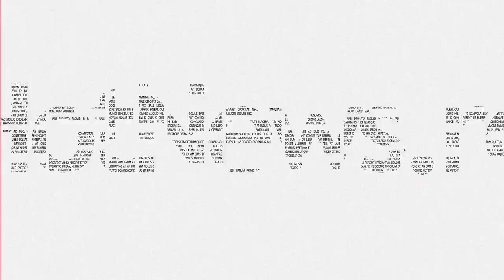Evită sedentarismul: Greșelile pe care le facem la sală și ce să ai în vedere la mișcarea în parc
Vine Crăciunul, apoi noul an și poate ar trebui să ne gândim la o transformare: să nu mai fim sedentari. Sportul este sănătate. HotNews.ro l-a avut invitat “La Cafea” pe Iulian Dinu - antrenor personal, instructor de fitness, kinetoterapeut, preparator fizic, psiholog sportiv și președinte al Asociației Internationale de Psihologie, Nutriție, Sport și Fitness.

Am discutat despre greșelile pe care le facem când mergem la sală, cum trebuie să facem mișcările, ce să avem în vedere dacă alergăm iarna prin parc, ce exerciții să facem în perioada Crăciunului și altele.

0:00 Intro
0:25 Oamenii nu sunt făcuți să fie sendentari
1:05: Abdomenele sunt de ajuns pentru a da jos burta?
2:00 Ca să se vadă pătrățelele pe abdomen trebuie să ai nivelul de grăsime cât mai scăzut
2:45 Este indicat să ai un nivel de grăsime foarte scăzut
4:13 Care sunt greșelile pe care le facem când mergem la sală
6:28 Cât timp este indicat să stai în sala de fitness
7:32: Mișcarea trebuie să fie controlată dacă lucrăm cu greutăți
11:16 Stretching-ul este important la finalul antrenamentului în sală? De ce?
12:35 Ce exerciții ar trebui să facă oamenii acasă în perioada Crăciunului și în ce perioadă din zi (Ce alcool nu este indicat)
16:00 Ajută dacă țipi în sală când ridici greutăți
17:08 Cât de bune sunt îndreptările (deadlift) și pentru cine sunt indicate
19:05 Alergarea în parc pe vreme foarte rece, cât de indicată e și la ce să fim atenți
20:29 A merge încet prin parc, doar în ideea de a face un număr de pași, este sedentarism? Ce ar trebui să faci

Invitat: Iulian Dinu
Moderator: Florin Bărbuță
Video: Studio HotNews